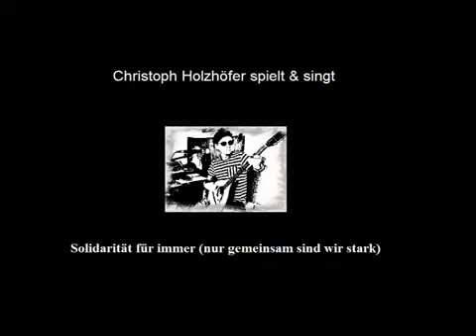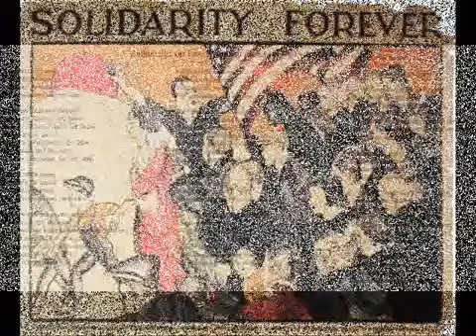Solidarität für immer - Nur gemeinsam sind wir stark Solidarity Forever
Solidarität für immer - Nur gemeinsam sind wir stark Solidarity Forever   Christoph Holzhöfer